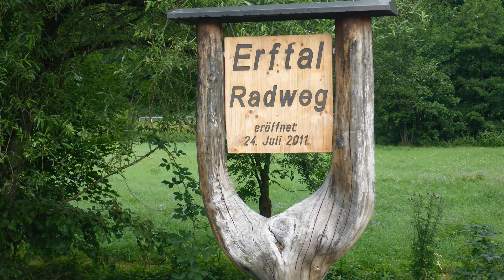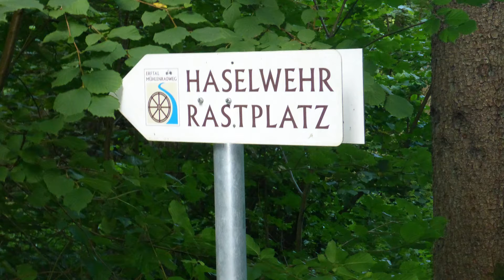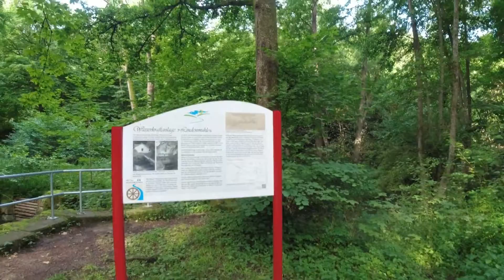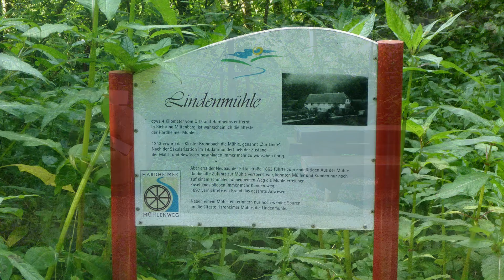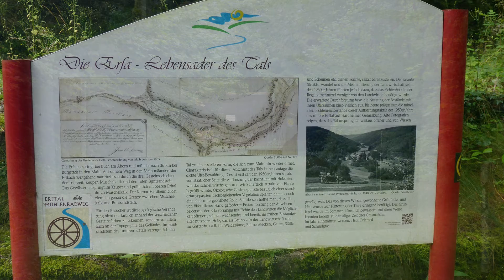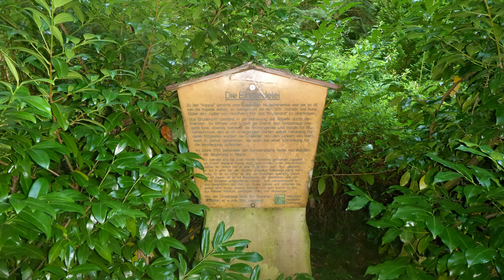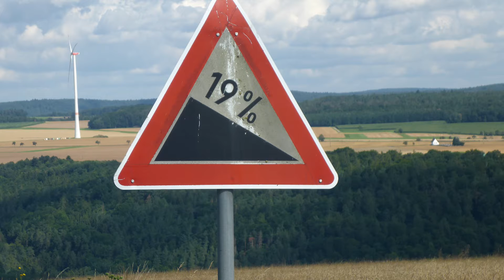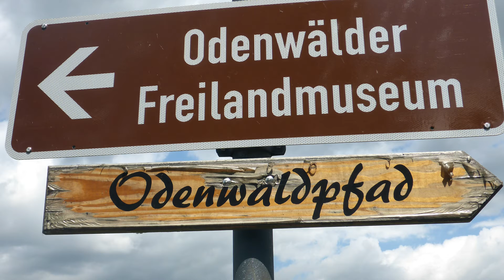Der Erftal Radweg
Der Erftal Radweg von Eichenbühl bis Hardheim . Auf dem Rückweg ging es am der Kappel vorbei und dann wieder zurück nach Eichenbühl , Anschließend ging es auf dem weg nach Hause bei der Rakete Hardheim und dem Odenwälder Freilandmuseum vorbei.